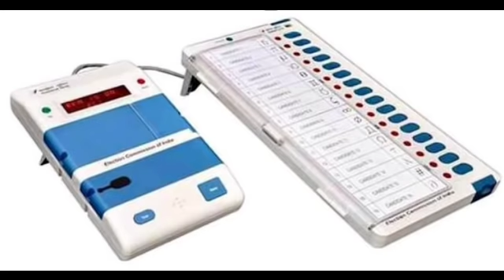AIMIM वाली गठबंधन बिहार में बना लेगी सरकार ऐसे